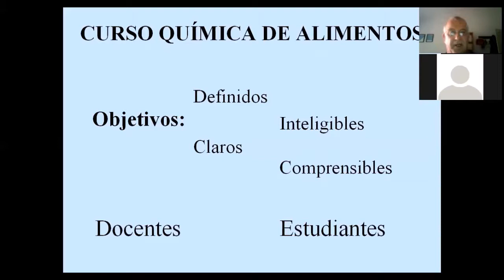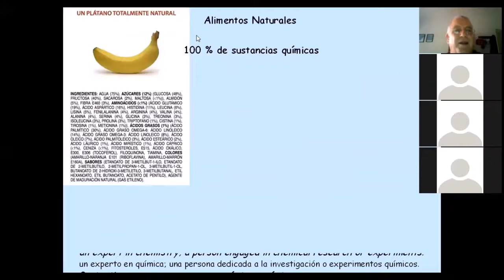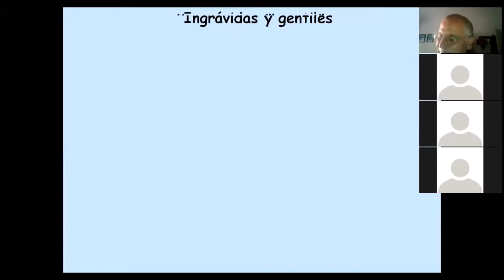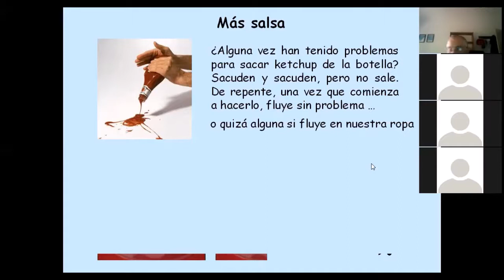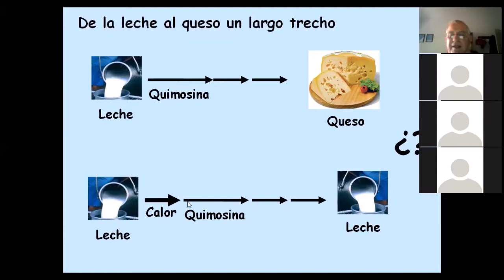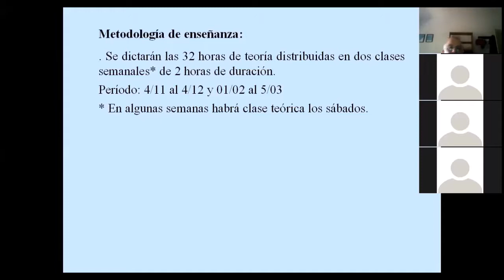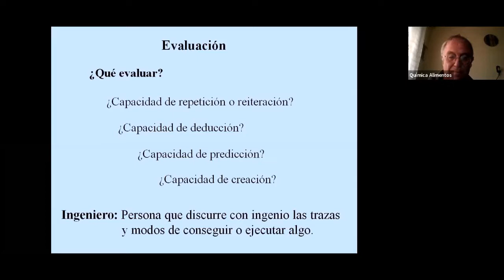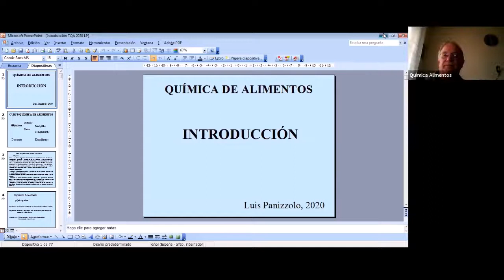TQA 2021 0 Introducción